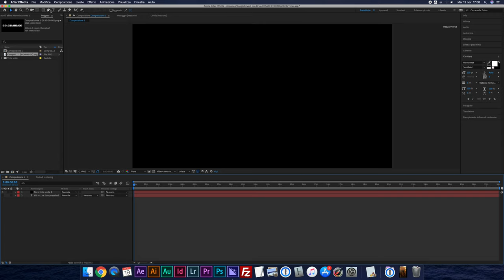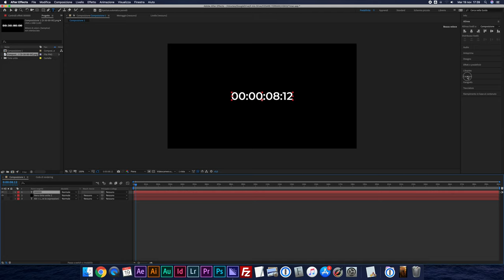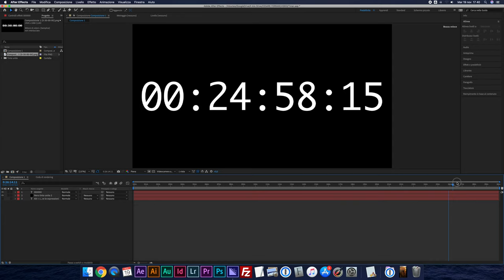Generare un timecode con After Effets